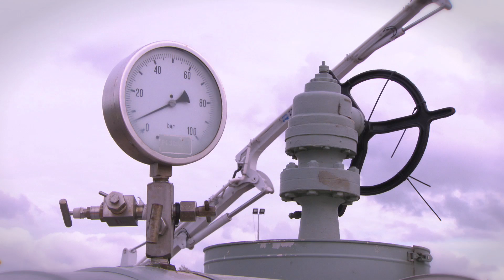Gas Storage Bergermeer: Tomorrow's Energy. Today.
Bergermeer Gas Storage will provide the Northwest European gas market with 4.1 billion cubic metres (BCM) of seasonal storage, thereby almost doubling the Netherlands' total storage capacity.